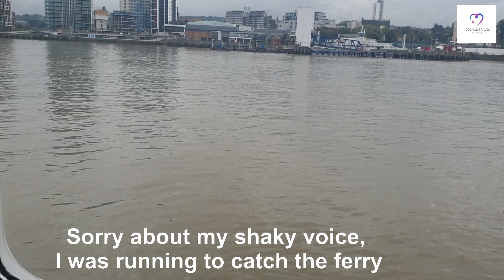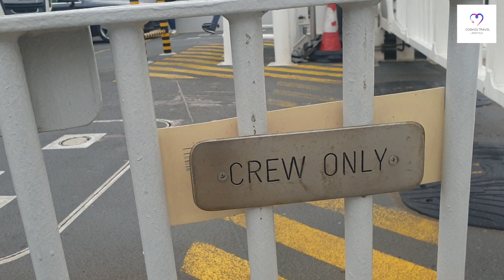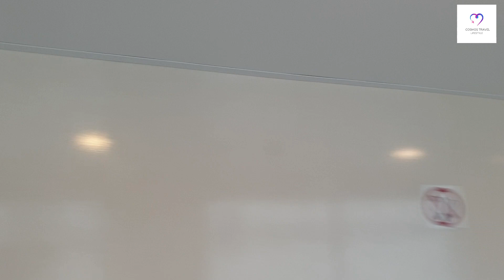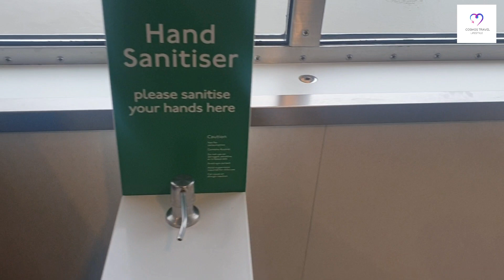Free Ride on Woolwich Ferry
There are two routes for pedestrians to cross the river in Woolwich: the foot tunnel and the ferry, both of which are free to use. Which, however, is the quicker route? Geoff and Daniela left at the same moment to find out.

The Woolwich Ferry, the sole free ferry service in London, is captained by David. Even though he travels back and forth from the north to the south of the Thames on a regular basis, he never gets tired since "no two journeys are the same." He gets to see everything, including the tide, the automobiles, and the people, and the camaraderie among his crew always makes for entertaining travel. David comes from a line of Thames workers, and despite his father's serious accident, neither he nor his son have decided to stop working on the river.